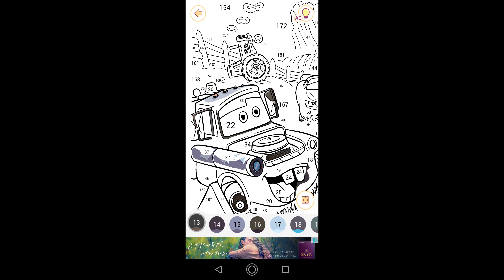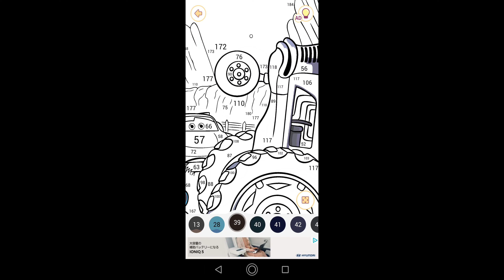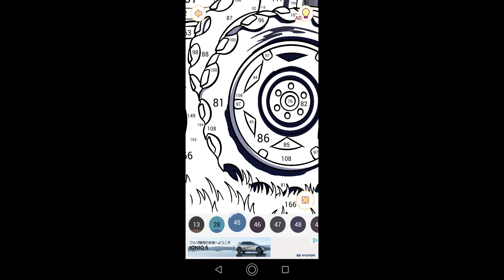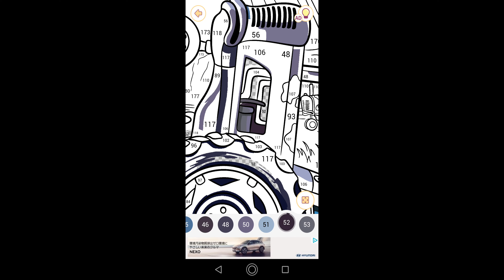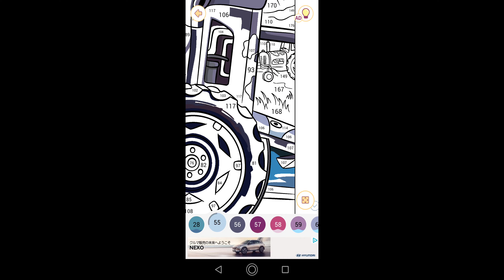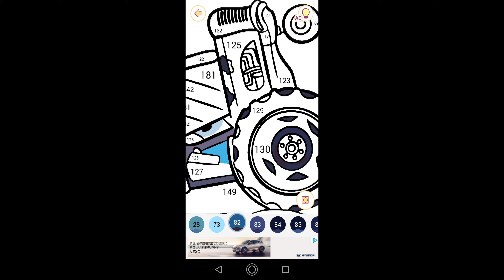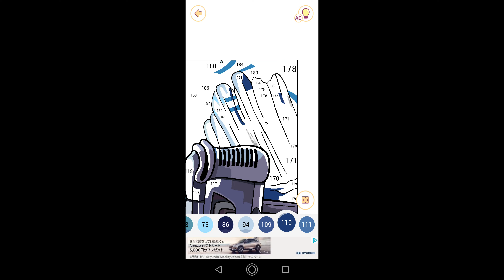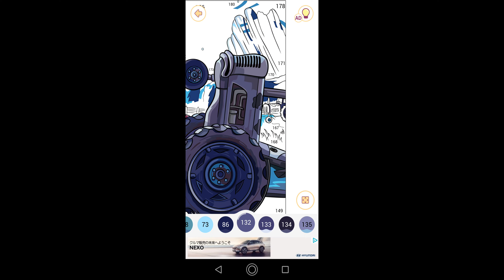【ライトニング・マックィーンとメーター】#179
00:00始まり（OP）
00:07塗り絵制作開始
25:33ライトニング・マックィーンとメーター完成
26:04お写真を保存
26:06終了（ED）

今回はカーズに登場するライトニング・マックィーンとメーターの塗り絵を制作致しました。

今回はかなり時間が掛かってしまい塗り残しが多かったです。

ライトニング・マックィーン：ライトニング・マックィーンは、カーズの主人公、期待のルーキー・レーサー。
才能と自信にあふれていた彼ですが、彼には欠けているものが。

ルート66沿いの田舎町ラジエーター・スプリングスに迷い込み、その町のクルマたちと出会います。
ラジエーター・スプリングスで出会った仲間たちのおかげで、大切なことに気が付いたマックィーン。

口癖は「カッチャオ！」

メーター：メーターは、ラジエーター・スプリングスで出会った、サビだらけでパーツの足りないレッカー車。

マックイーンの初めての親友になる存在。
優しく、純粋でまっすぐな性格が、マックィーンの心を溶かしていきます。

メーターの夢はいつかヘリコプターに乗ること！

関連動画